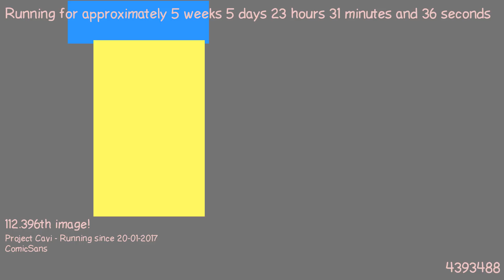1488490566 - Webdriver Cavi - H2